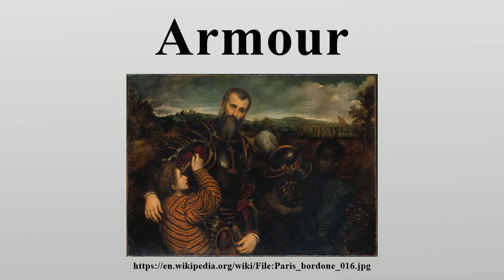Armour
Armour (spelled armor in the United States of America) is a protective covering that is used to prevent damage from being inflicted to an object, individual, or vehicle by direct contact weapons or projectiles, usually during combat, or from damage caused by a potentially dangerous environment or action (e.g., cycling, construction sites, etc.).

Image-Copyright-Info
Artist-Info:   Paris Bordone (1500–1571)   Description Italian painter Date of birth/death 1500 29 January 1571 Location of birth/death Treviso Venice Work location Venice, Italy, France Authority control VIAF: 47034626 LCCN: n86081102 GND: 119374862 BnF: cb14970151w ULAN: 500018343 ISNI: 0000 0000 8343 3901 WorldCat
Image-Copyright-Info